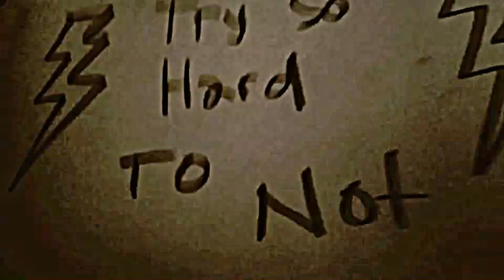Evan Phillips - Everybody Wants To Know Your Name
Official video for single 'EWTKYN' from Evan Phillips 2012 solo release, 'Goodnight My Dearest Stranger'.